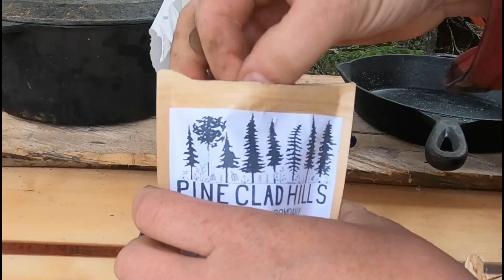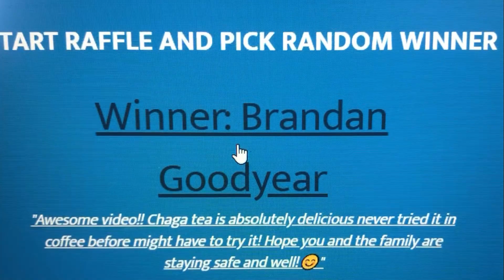CATCH n' COOK CEDAR-PLANKED LAKE TROUT (& recipe) AND CONTEST WINNER ANNOUNCED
In this video we take to the water and catch a fresh lake trout and cook it up at the OUTDOOR KITCHEN on some Cedar planks.  I run through my simple recipe which produces some of the tastiest, mouth-watering lake trout you will ever eat!!